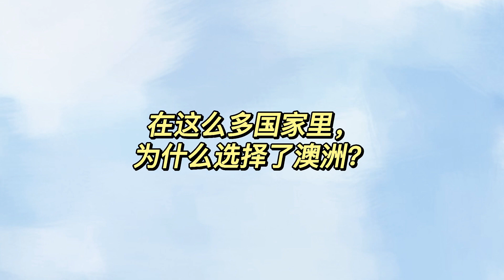澳洲求职分享 | 墨大学姐, 如何从管培生进入 Amazon做DevOps Engineer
墨大学姐, 毕业就以管培生身份进入澳洲公司, 2年后成功跳槽 Amazon 亚马逊的Devops, 年薪10w+

❤️Follow Me❤️

匠人小花：jracademy5
悉尼客服微信：sydneyjiangren  ,  tech_sydney
墨尔本客服微信： jr-mel-admin  ,     jr-mel-admin2
布里斯班微信：annjiangren  ,  jracademy_business
阿德莱德微信：jracademy-ade
匠人找工微信：jiangren_jobs